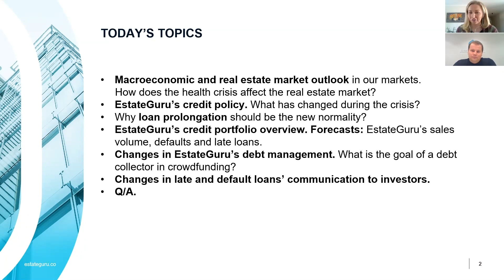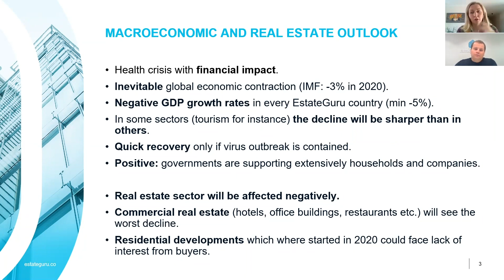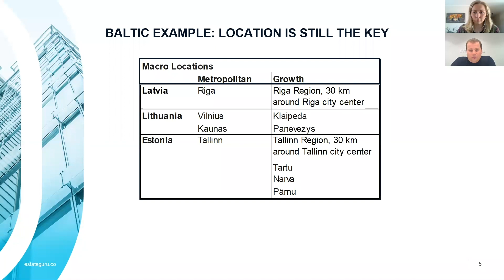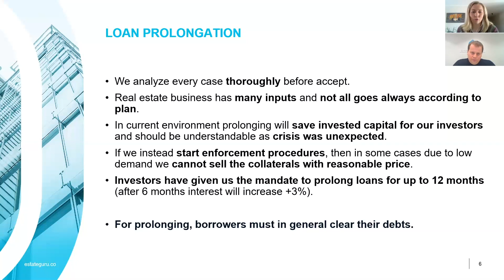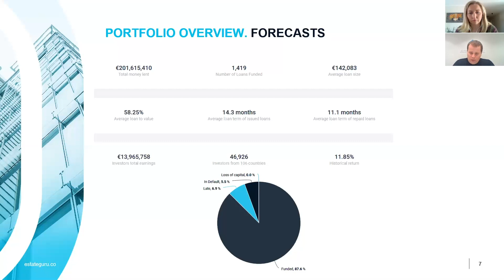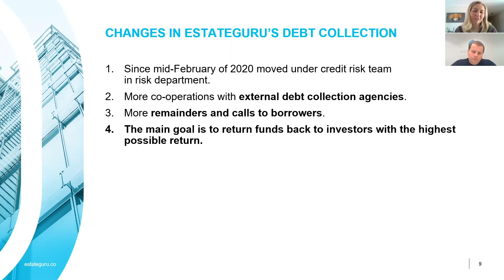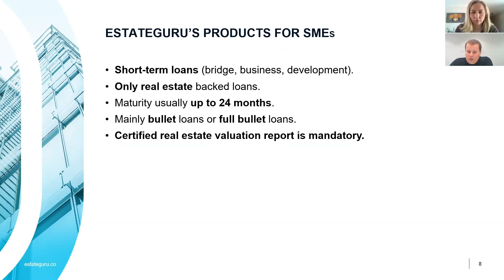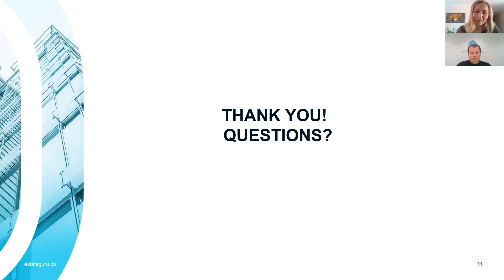EstateGuru Kreditrisikomanagement in hektischen Zeiten - April 2020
Im Webinar wird EstateGuru Leiter der Kreditabteilung genauer erläuchten welche Zeiten derzeit auf der Immobilienmarkt und EstateGuru Risikobewertung vorstehen. Was wird sich ändern und wie wird EstateGuru die Krise überleben. Moderiert deutsche Investor Community-Leiterin Kadri Akk und Investorenfragen werden online beantwortet.

Deutsche Untertitel einschalten falls Sie mögen. Bitte entschuldigen Sie die grammatische Fehlern.